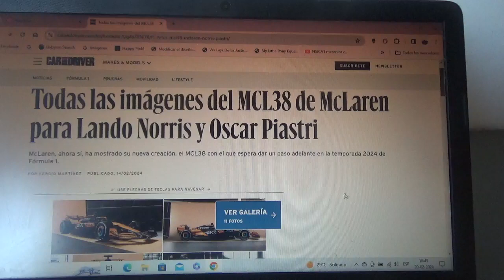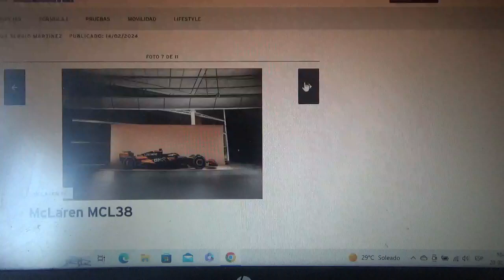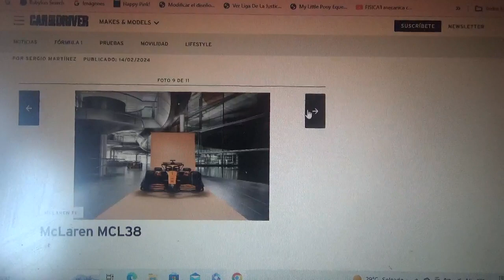1eras imágenes del F1 Mclaren MCL38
El coche con el que el conjunto domiciliado en Woking disputará la nueva Temporada 2024 de Fórmula 1